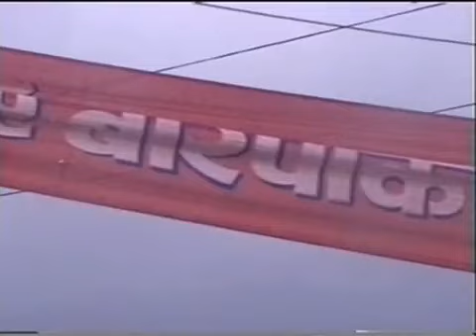Barpaki ghale raja ko katha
historical ghale  song